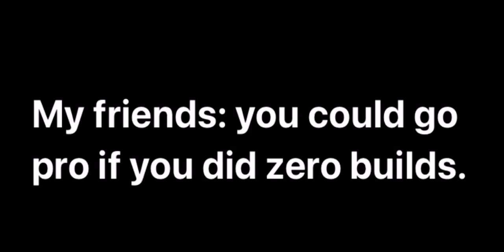Jingle Bell Rock (Zero build highlights)